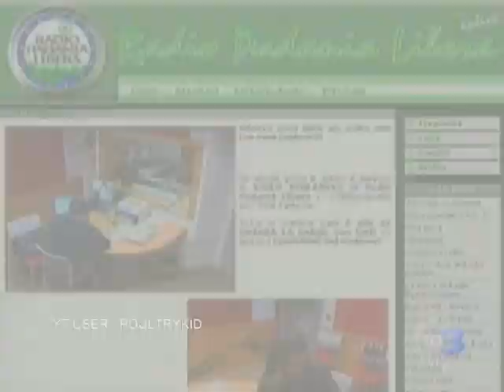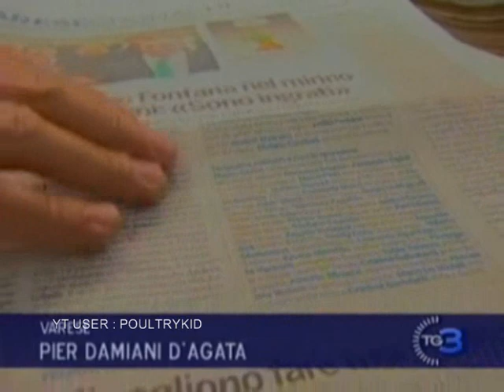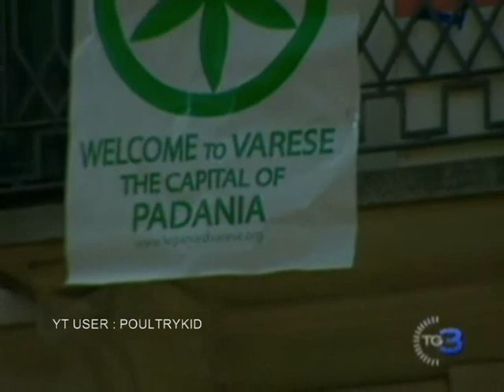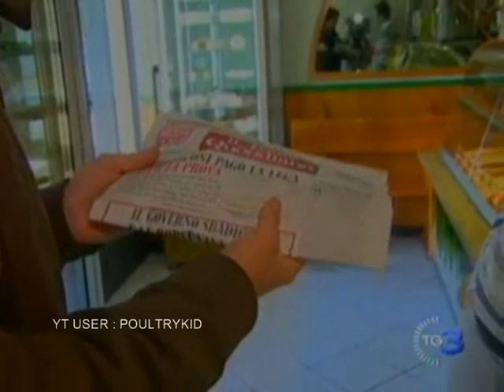Dopo lo schiaffo ricevuto al congresso di Varese, Bossi prepara liste di proscrizione